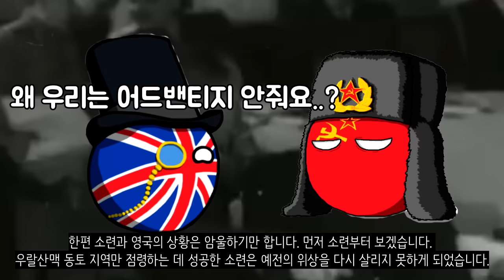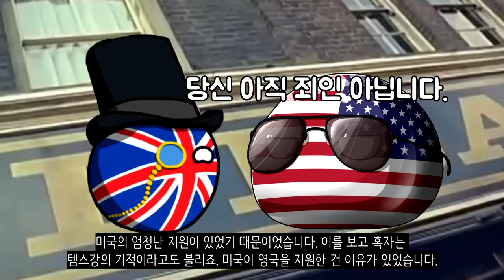만약에 2차세계대전을 독일이 이겼다면?_[센서 스튜디오]